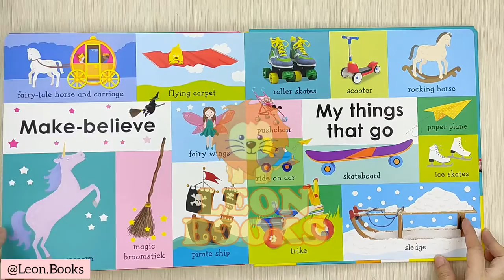100 First Things That Go. Board Book by DK